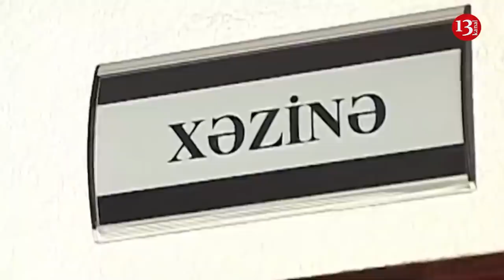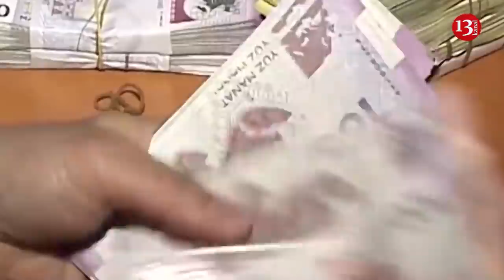Sədərək açılır, ancaq maskasız girmək OLMAZ!; Maska taxmamaqla 400 manata kimi cərimələnə bilərsiz